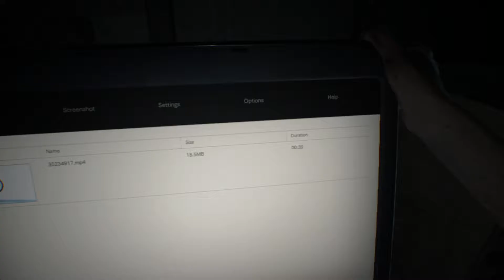youtube video #-g1_XVUTRWU